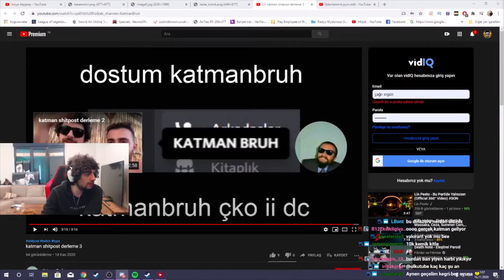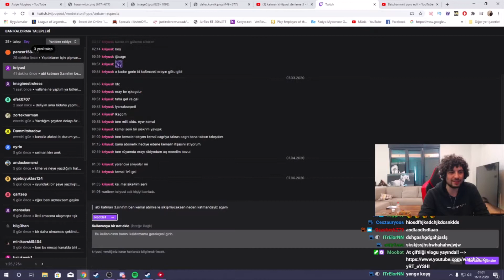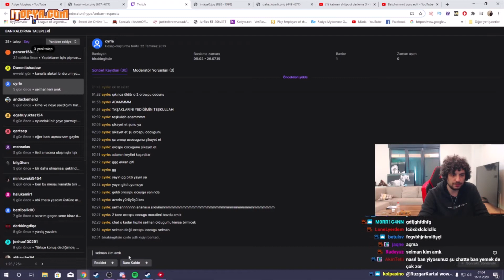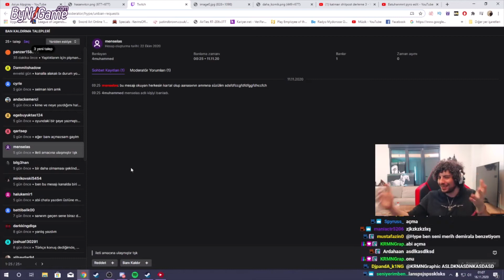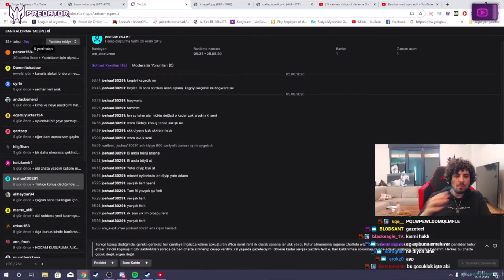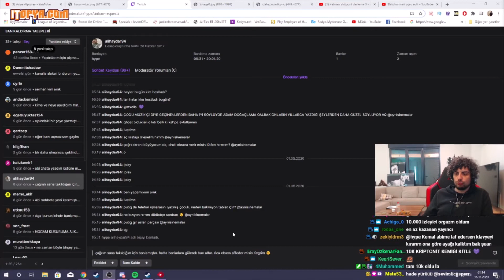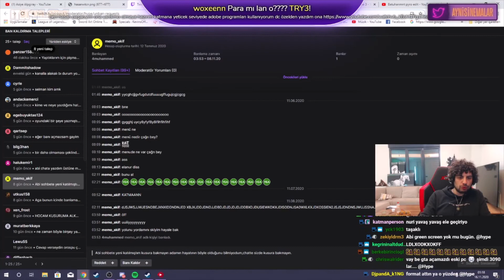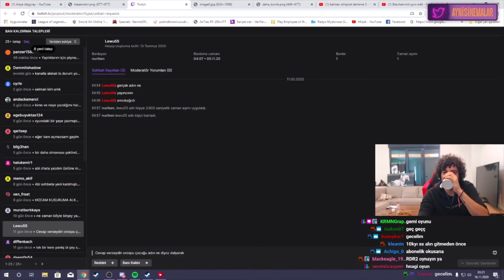HYPE | BAN KALDIRMA TALEPLERİNİ İNCELİYOR! [16.11.20]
HERKESE MERHABALAR ARKADAŞLAR TWİTCH'TE CANLI YAYINDA OLAN YAYINCILARIN VİDEOSUNU SİZLERLE PAYLAŞTIM UMARIM BEĞENİRSİNİZ...

taglar ;